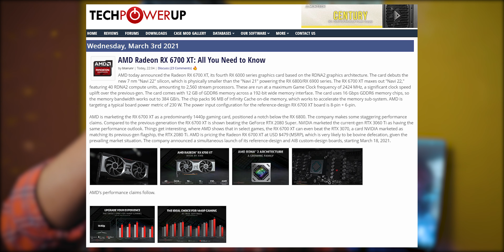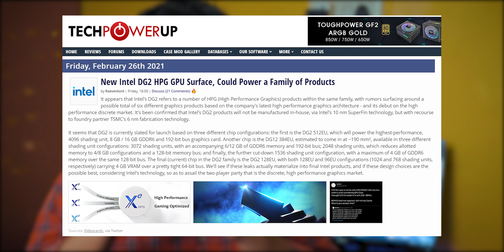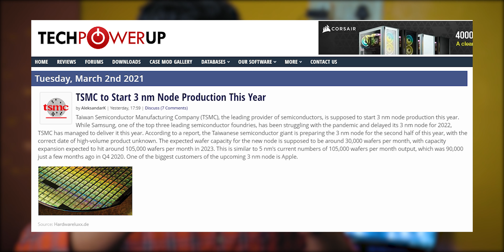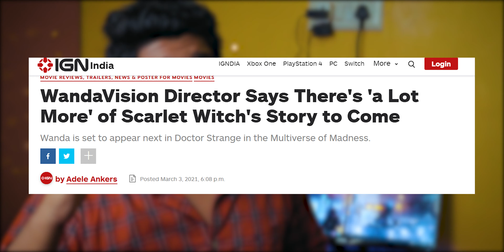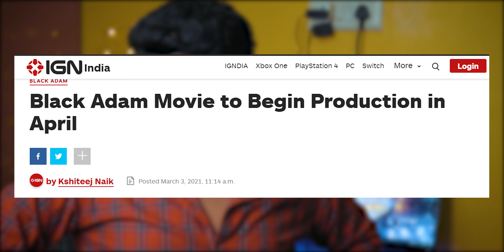AMD's RX 6700 XT : A 1440P GPU To Remember!!!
Hey, welcome to a fresh new episode of the TD News show and for today we some good stuff to talk about so don't forget to subscribe and watch this video till the end.

News & Sources

Quick News

AMD Releases Threadripper Pro Workstation CPUs to the DIY Market
TSMC to Start 3 nm Node Production This Year
PlayStation Store won’t let you buy or rent movies and TV shows after August 31st
E3 2021 reportedly cancelled in favour of an all-digital event
Microsoft is testing 1080p xCloud streams for Xbox Game Pass cloud gaming
Microsoft is making the Windows 10 update process a whole lot easier with Stack updates

WandaVision Director Says There's a Lot More' of Scarlet Witch's Story to Come

Background Music from StreamBeats by @Alpha Gaming  Harris Heller